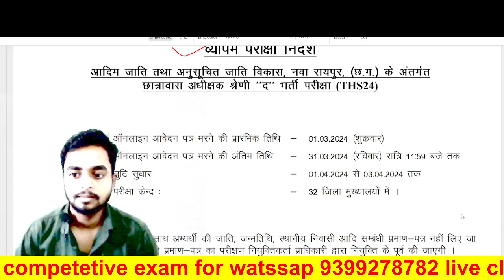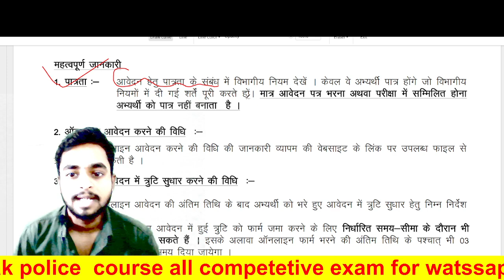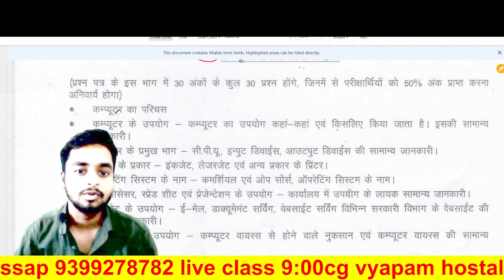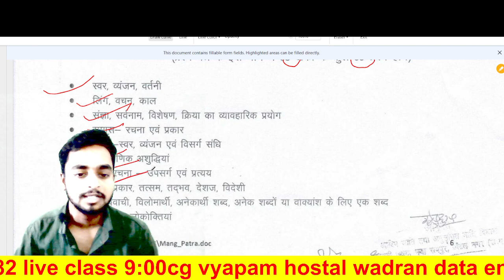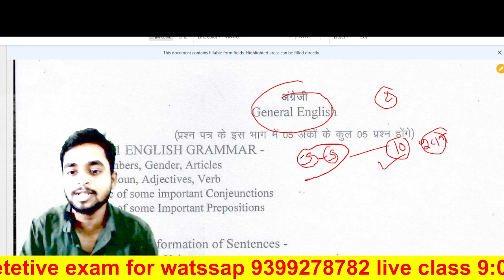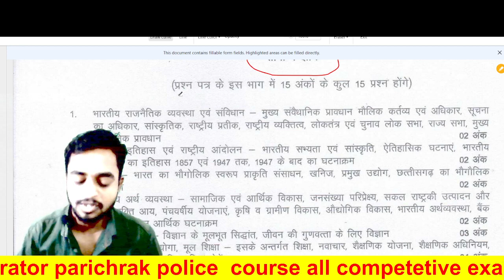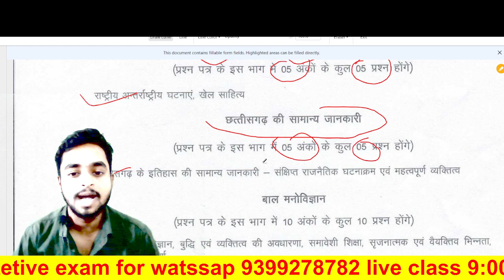Hostel Warden||छात्रावास अधीक्षक|| छात्रावास अधीक्षक सिलेबस 2024 ||CG VYAPAM